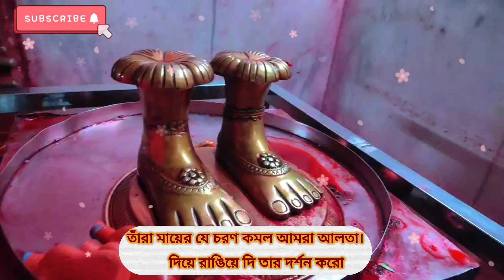কৌশিকী অমাবস্যায় তারাপীঠে মা তাঁরার বিশেষ সাজ পূজো ভোগ আরতি মায়ের চরণ যুগল দর্শন |TarapithTara Maa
In this video I will tell you about Koushiki Amaboshya 2024 ,date time in bengali & koushik amaboshya paloner Niyam.

কৌশিকী অমাবস্যা ২০২৪ |Kaushiki Amavasya 2024 Date Time কৌশিকী অমাবস্যা পালনের নিয়ম ,টোটকা |Tarapith | Sharyan Kitchen & World

কৌশিকী অমাবস্যায় তারাপীঠে মা তাঁরার বিশেষ সাজ পূজো ভোগ আরতি মায়ের চরণ যুগল দর্শন |TarapithTara Maa |Sharyan Kitchen & World

https//www Facebook. Com//Sharyan 123

কৌশিকী অমাবস্যা, কৌশিকী অমাবস্যা তারাপীঠ , কৌশিকী অমাবস্যা কি ,কৌশিকী অমাবস্যা কবে কখন পূজাবিধি ,কৌশিকী অমাবস্যার সময়সূচী ,কৌশিকী অমাবস্যা পালনের নিয়ম, Kaushiki Amavasya 2024, date time Niyam,arati ,bhog charan darshan Maa tara